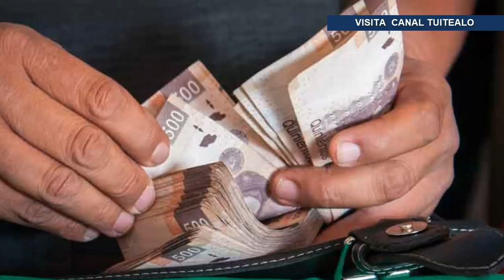Piden dinero para este programa social pero es fraude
El Gobierno de México, a través de la Secretaría de Economía, alertó a la ciudadanía por denuncias en contra de personas que, por una determinada cantidad de dinero, ofrecen una supuesta inscripción para recibir apoyos del Programa de Microcréditos para el Bienestar.

El Programa de Microcréditos para el Bienestar, mejor conocido como “Tandas para el Bienestar”, es un Programa Prioritario del Gobierno Federal que no tiene costo para poder acceder a él.

Desde finales de 2018, se comenzó con trabajo de campo para recopilar información de la ciudadanía beneficiaria del programa en todo el país.

El objetivo de estas visitas ha sido identificar las necesidades de la población y poder detectar qué personas y en qué localidades se pueden otorgar los beneficios de los Programas Prioritarios del Gobierno Federal, lo cual permitirá que los apoyos para el bienestar se entreguen en forma directa a los ciudadanos, sin intermediación de ninguna clase.

Con ese levantamiento de información, coordinado por la Secretaría de Bienestar, se identifica a las potenciales personas beneficiarias del Programa de “Tandas para el Bienestar”, el cual respalda las iniciativas, creatividad y productividad de las personas que operan micronegocios.

Estos registros son procesados entre la Secretaría de Economía y la Secretaría de Bienestar, de tal forma que tiempo después se realizan visitas por parte del personal de la Secretaría de Bienestar directamente a los domicilios de las zonas de cobertura para:

Verificar la información proporcionada con anterioridad
Que se cumple con los criterios de elegibilidad y requisitos
Que aún existe interés en recibir los apoyos del Programa.
Al confirmarlo, se hace entrega de una orden de pago con la cual se puede realizar el cobro del apoyo en las oficinas asignadas. Durante este trámite, no se solicita ningún cobro por parte del personal que realiza las visitas.

Esta es la única forma de participar en el Programa. Aquí la página oficial